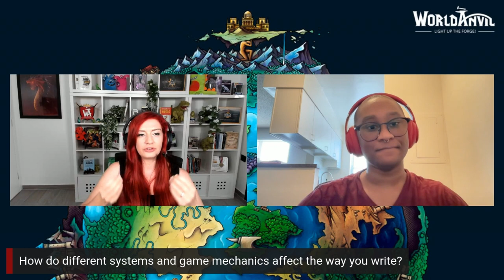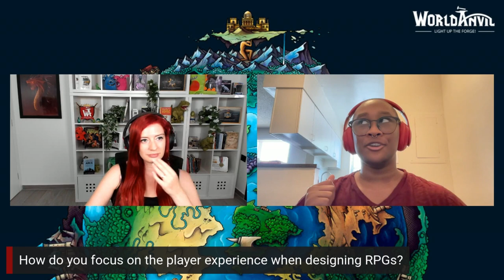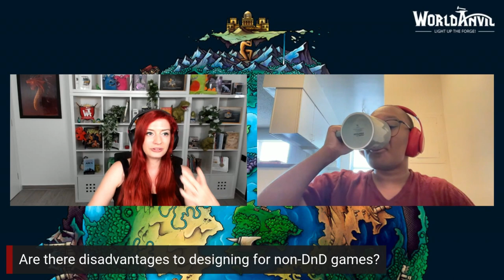How to design for non-DnD Systems and Settings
... both other people's, and YOUR OWN! In this episode Janet sits down with the amazing DOMINIQUE DICKEY - a pro-RPG designer and writer, and also an INDIE designer and writer. They discuss:
- The advantages - and disadvantages -  of writing outside DnD
- How different systems and game mechanics affect the way you write
- Tips for getting into designing professionally for RPG Publishers
- The process to get from RPG system idea to something ready to play test
... and more!

Check out Dominique’s newest release "Plant Girl Game” - about a family of plant-kids working to prevent ecological disaster - on Itch ) and IPR

And for the best tools for worldbuilding in any medium,